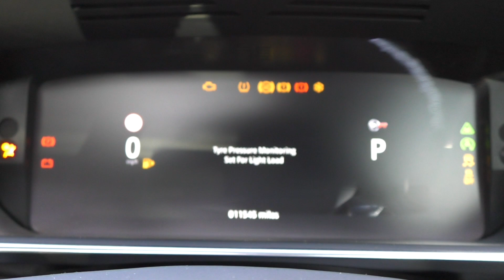2017/67 Range Rover Sport SVR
Huge spec Range Rover Sport SVR for sale at Kaaimans International for full details